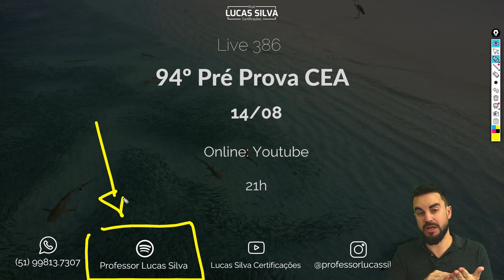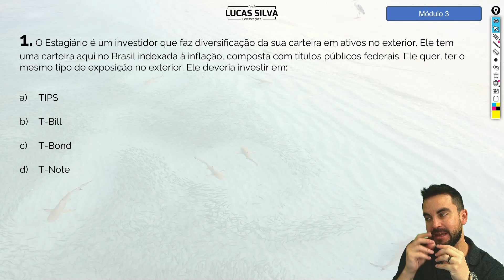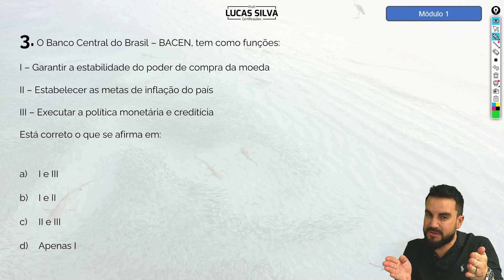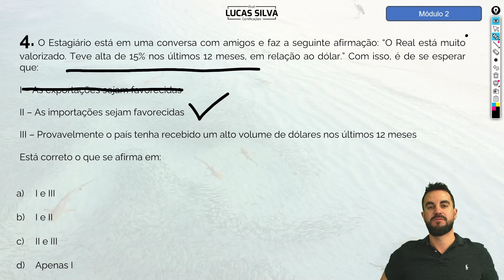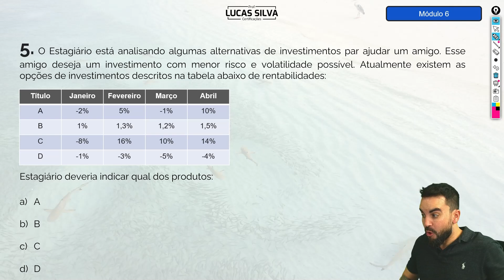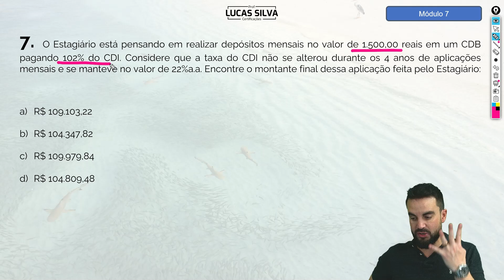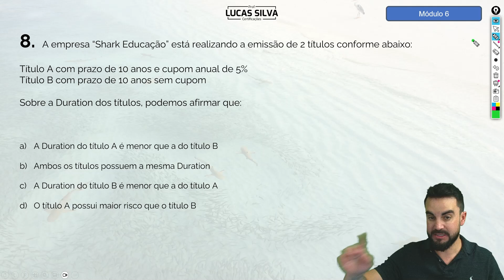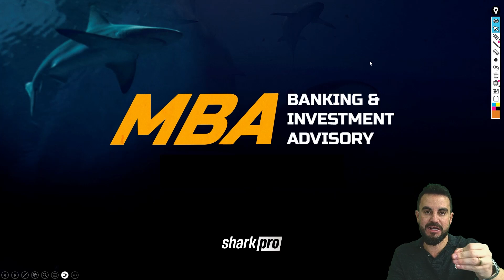[PROVAS 2023] Pré-prova CEA 📖 Ep. 94 - ANBIMA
Quer ser um Tubarão? Escolha o curso que vai mudar sua vida, saia do Cardume! Acesse meu Site ⤵

🔸 Não se esqueça de deixar o seu Gostei 👍  e se inscrever aqui no canal, comente e ative as notificações.